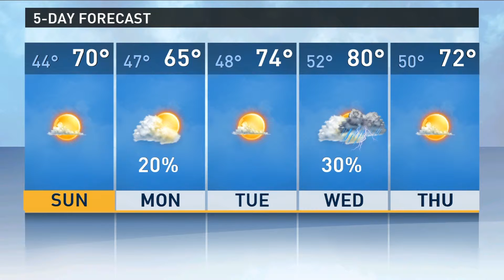2013-04-20 Bark in the Park 6PM